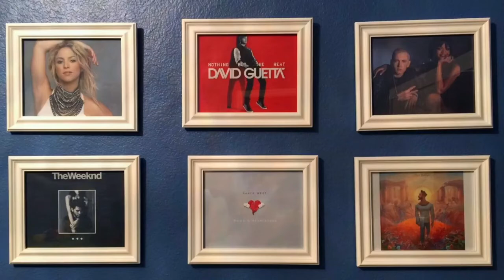Anitta - Bang (Clipe Official) (Video) Reaction!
Anitta - Bang (Clipe Official) (Video) Reaction! One of the older videos I forgot to upload:) Enjoy!